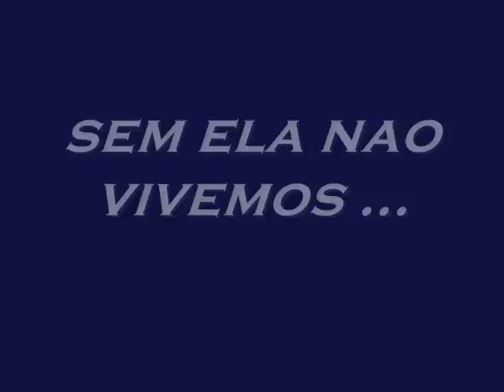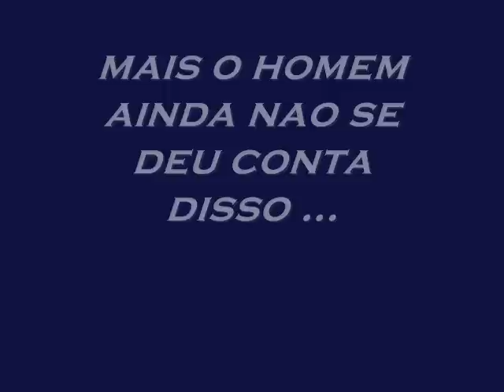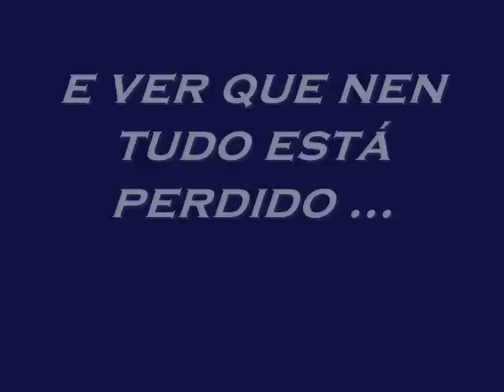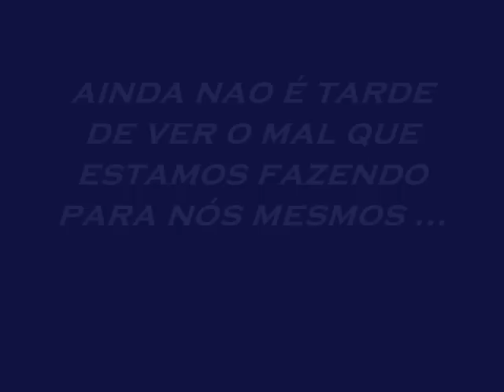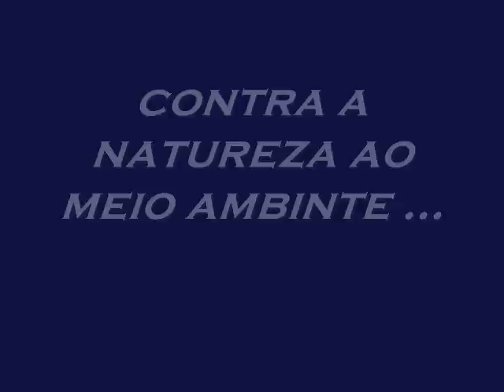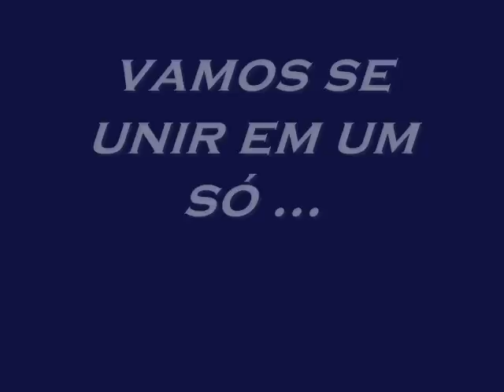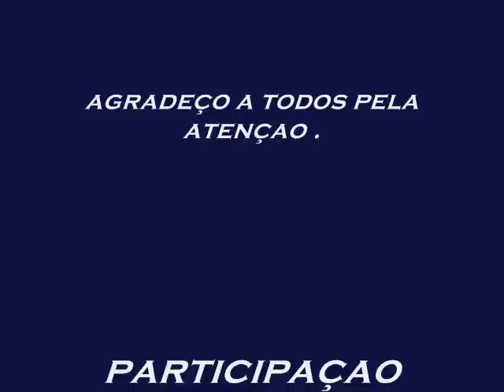Trabalho de biologia (equilibrio e desequilibrio ecologico ).wmv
esse video é um trabalho de biologia .